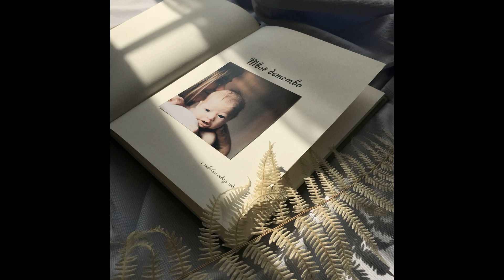Стихи-2000. Песня про заоблачную фею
Собственное стихотворение конца 2000-го года.
Прочитано 22 июля 2023-го.